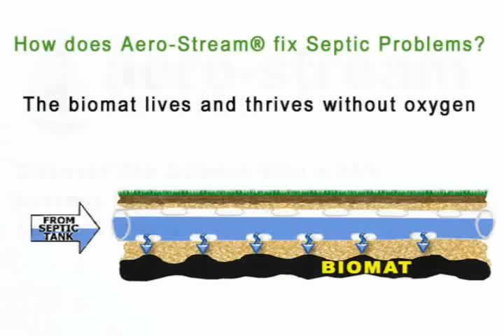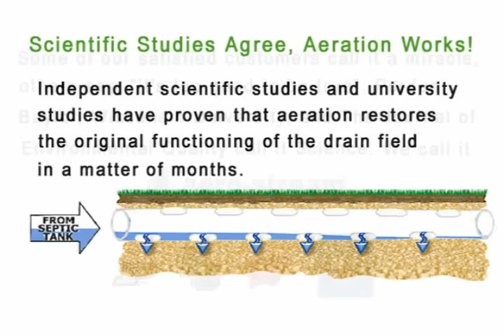What Causes Septic Tank Problems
Moreover, our team at Aero Stream shows how our process repairs and restores your septic systems.